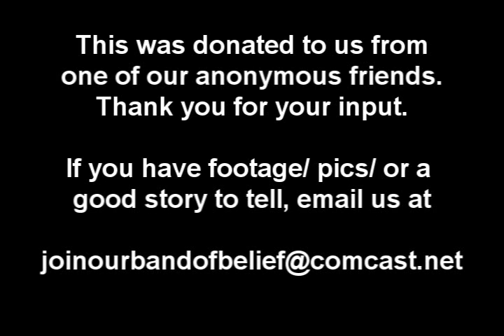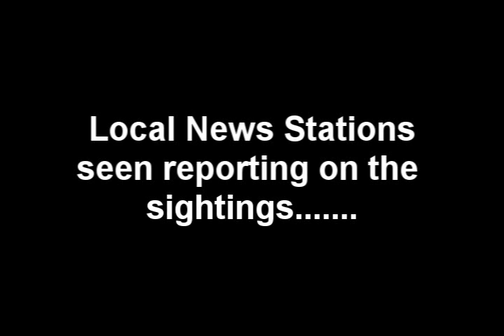#1 BEST NEW UFO PROOF 2012 Shot In Australia Great Capture ★★★★★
This is amazing evidence given to us from an anonymous friend and donor...Thank you very much.  If you have footage / pictures/ or a good story, Please share with:

Thank you, joinourbandofbelief